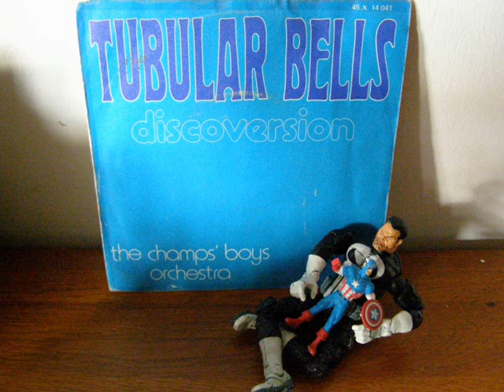The Champ's Boys Orchestra Tubular Bells